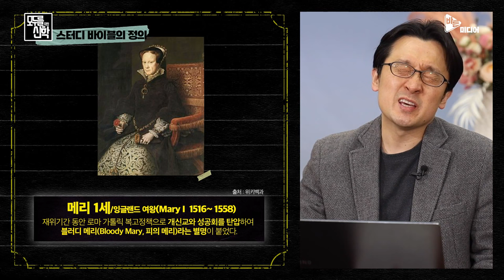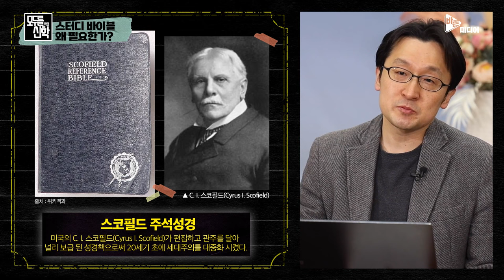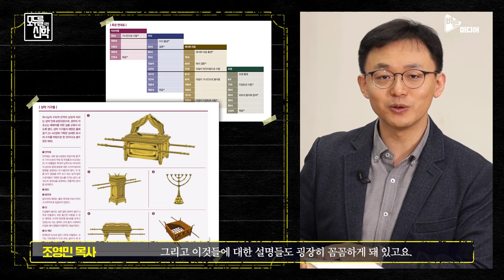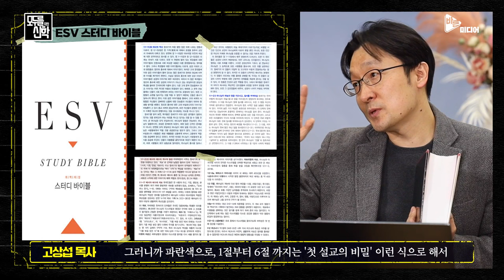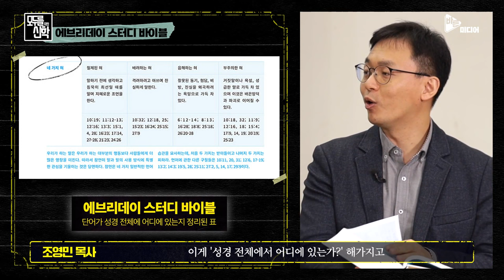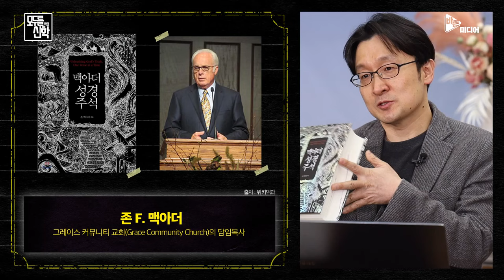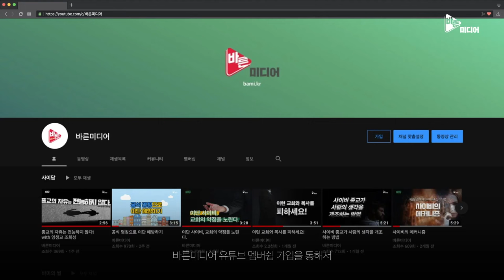스터디 바이블에 돈 좀 써본 목사들의 썰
00:00 인트로
04:41 스터디 바이블을 어떻게 정의하느냐
07:49 스터디 바이블 왜 필요한가?
14:15 성경 신학 스터디 바이블
20:51 ESV 스터디 바이블
26:29 NIV 스터디 바이블
32:26 에브리데이 스터디 바이블
39:00 개혁주의 스터디 바이블
43:12 The Reformation heritage KJV study bible
45:13 존 맥아더 성경 주석
48:13 스터디 바이블 활용법
51:06 스터디 바이블 꼭 사야 하는가?